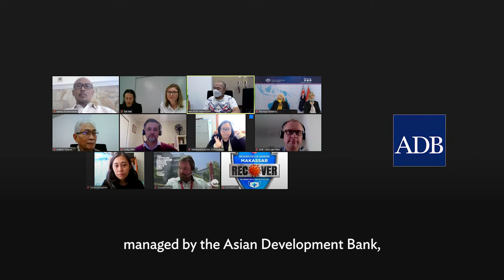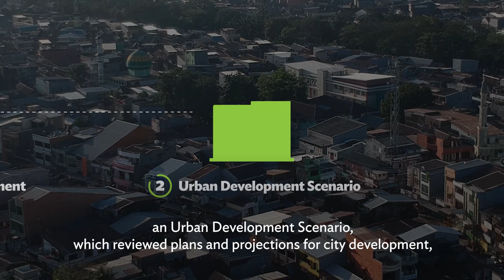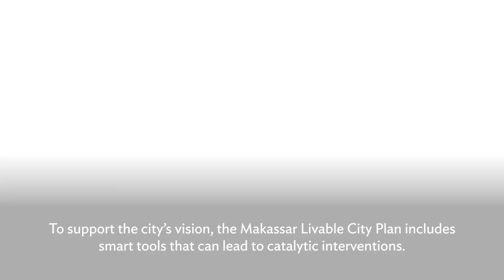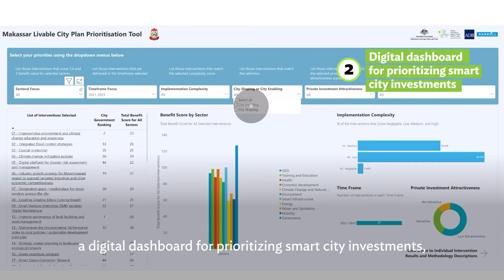A Smart and Interactive Livable City Plan for the City of Makassar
Makassar is a key economic, social, and employment hub in the Mamminasata region of South Sulawesi in Indonesia. To address the challenges of rapid urbanization and support the Makassar City Government’s ambitious smart city program, the ASEAN Australia Smart Cities Trust Fund (AASCTF) ­– funded by the Government of Australia, managed by the Asian Development Bank, and implemented by Ramboll – developed the Makassar Livable City Plan Project.

At the heart of the project is the Makassar Livable City Plan, which is an innovative package of plans and assessments, digital platforms, and smart tools that considers a holistic examination of the city’s needs and challenges, as well as the views of citizens, putting forth a strategic framework for smart urban development. The plan itself is in an interactive format, supplemented by a stakeholder engagement dashboard, a prioritization tool for potential smart city interventions, a GIS platform, and a digital climate resilience platform created by Australia’s Commonwealth Scientific and Industrial Research Organisation.

The Makassar Livable City Plan and its suite of data-driven digital tools will allow government agencies to collaborate and prioritize investments to pursue smart interventions using an informed, evidence-based approach.

Through this project, Makassar will be on its way to achieving its vision of a smart, hospitable city for all.